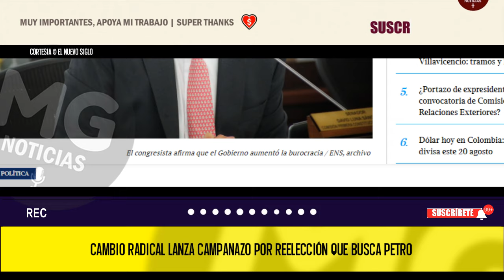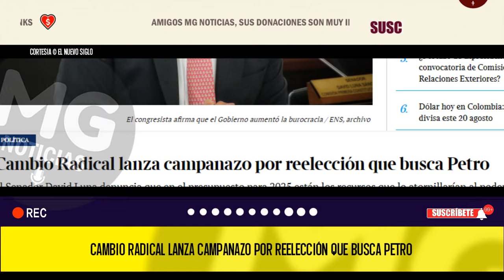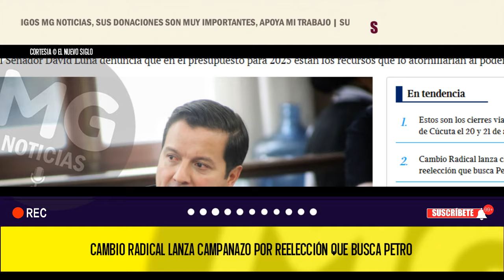ALERTA 🔔 UNA GRAVE DENUNCIA HIZO EL SENADOR DAVID LUNA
Cambio Radical lanza campanazo por reelección que busca Petro
El Senador David Luna denuncia que en el presupuesto para 2025 están los recursos que lo atornillarían al poder.